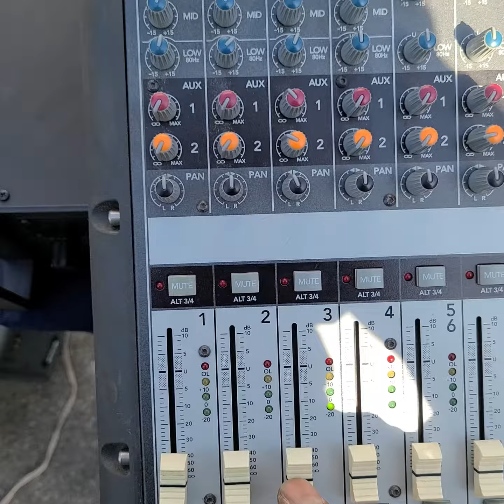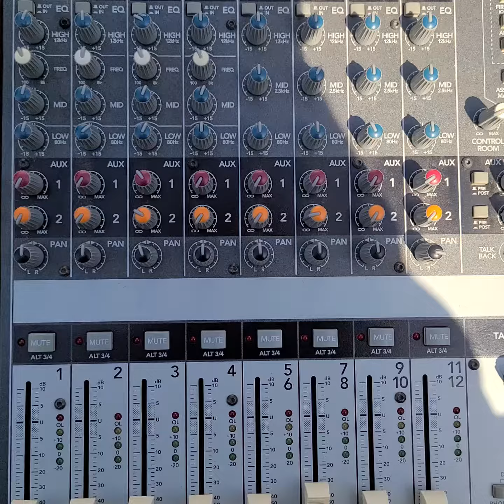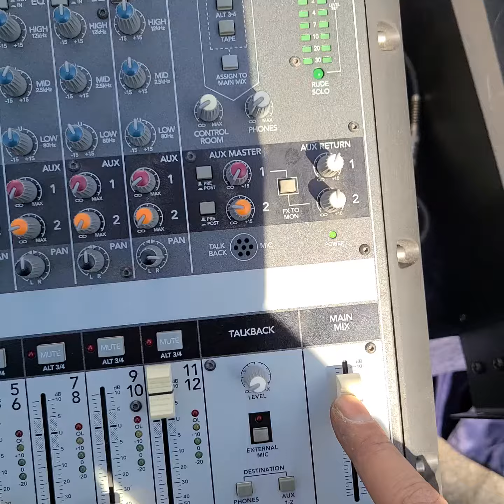멕끼 오닉스중고콘솔.믹서 onyx1220 음향테스트